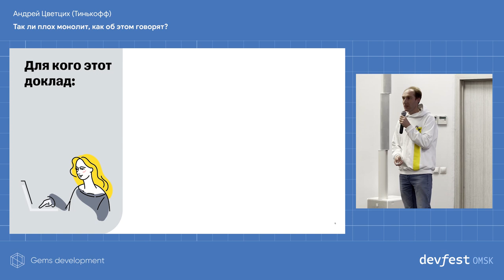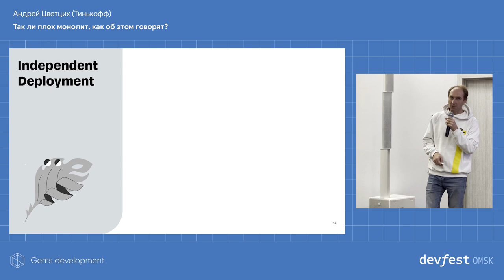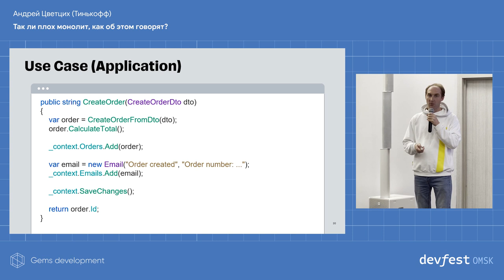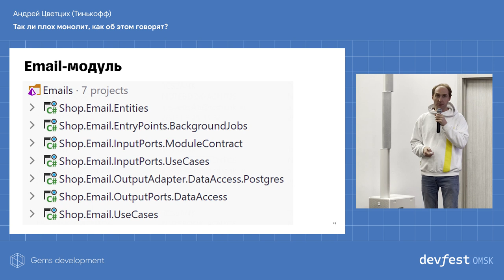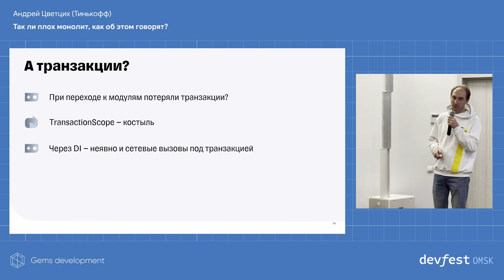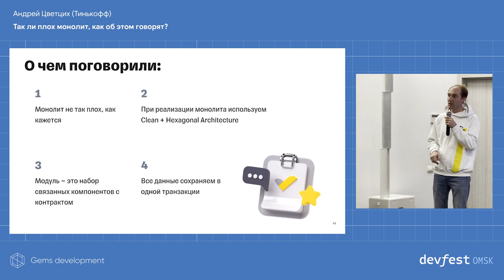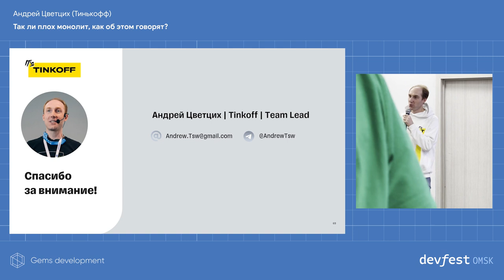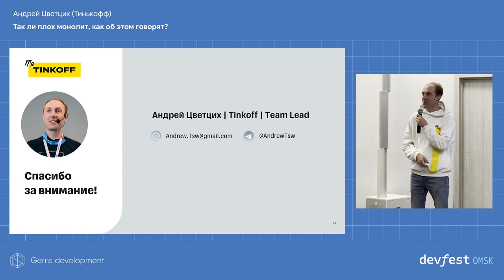Так ли плох монолит, как об этом говорят? / Андрей Цветцих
Аудитория, для которой подготовлен доклад — backend-разработчики, техлиды, software architects. Примеры будут на .NET, но идеи универсальны и не зависят от стека.